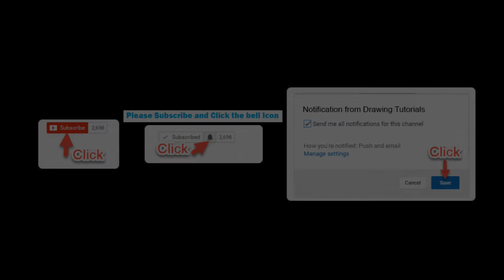How to Draw a Dog || Give It a Try || YZArts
The best Charcoal Pencil drawing tutorial of  A Dog. Watch our channel for unlimited drawing tutorials almost on every subject. Our channel helps you to give the idea of what to draw and how to draw.

In our channel we provide how to draw videos for Beginners, how to Shade, How to Sketch, coloring pages related videos, emoticons drawing, anatomy drawings, Drawing hands, head, face, hair, legs, body, upper torso, postures, expressions, drawing kits, cartoon drawing tutorials, Manga drawing, sketch with pencil, Sketching with charcoal pencil, free hand drawing tutorials, drawing and shading lessons, teachings on drawing etc. Please Like and Share so that others can benefit from our videos. Thank you for choosing How to Draw   A Dog, and How to sketch   A Dog tutorial.

Materials Used in this Video:
 For drawing there is no need of expensive materials. Start drawing with any material you've got. For professional output please use expensive specialized material. The best tutorial of how to draw charcoal drawing and shading of   A Dog and how to sketch   A Dog.